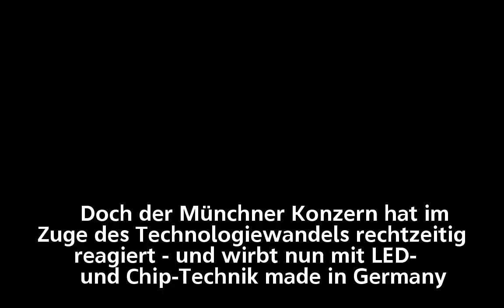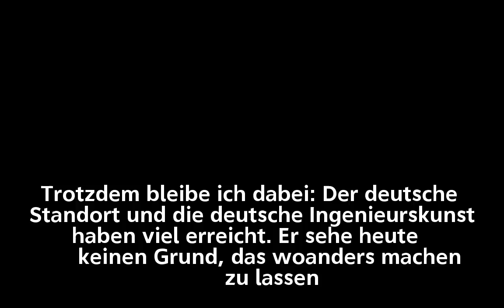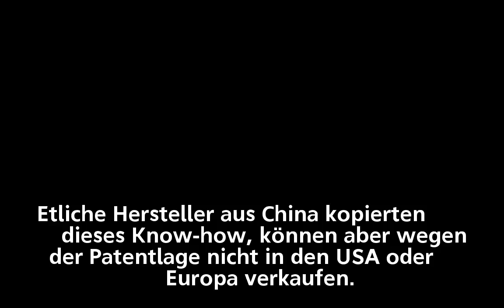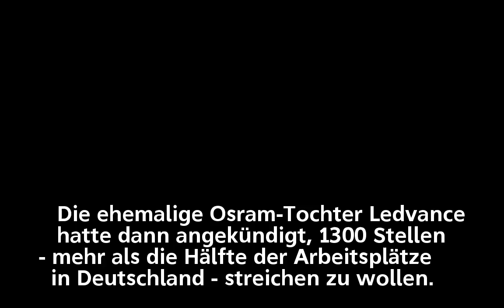LED-Technik aus Regensburg: Osram investiert in deutsche Standorte - n-tv.de